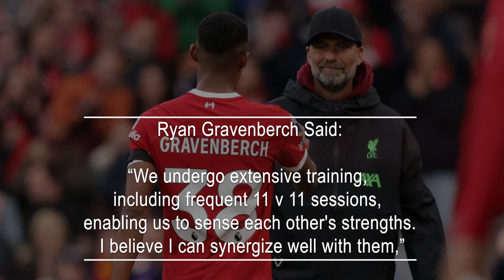Ryan Gravenberch's Commitment To Learning From Szoboszlai And Mac Allister At Liverpool.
Liverpool's midfield underwent a significant transformation in the summer, welcoming three new players - Dominik Szoboszlai, Alexis Mac Allister, and Ryan Gravenberch. Gravenberch notes that the trio has quickly developed a synergy in the midfield through dedicated training. However, the Dutch player acknowledges the need to enhance his stamina to cope with the demanding intensity of the Premier League.
Ryan Gravenberch, along with Liverpool teammates Dominik Szoboszlai and Alexis Mac Allister, already senses a connection in the midfield but recognizes the imperative to improve stamina to handle the Premier League's high level of competition. The 21-year-old Dutchman, a summer signing from Bayern Munich, faces fierce competition for a spot in Jurgen Klopp's lineup. Despite this, he believes he has established a solid understanding with his new colleagues.
“We undergo extensive training, including frequent 11 v 11 sessions, enabling us to sense each other's strengths. I believe I can synergize well with them,” Gravenberch shared in an exclusive interview with TNT Sports. However, the demanding fixture schedule poses a challenge, limiting opportunities for joint training.
“That's challenging,” remarked the Dutch international. “Yet, understanding each other is crucial, and we're making progress.” Gravenberch, with experience from Ajax and Bayern, acknowledges the disparities in intensity, especially noting his teammates' superior stamina.
“I wouldn't say it's a lack of experience but rather the intensity they [Szoboszlai and Mac Allister] bring,” he explained. “They exhibit more stamina than me, an aspect I need to improve. Transitioning from limited playtime last season to the Premier League is a significant shift.”
He emphasized, “Every environment is slightly different. The midfield intensity here differs from Ajax, and while Bayern had its intensity, it's heightened here due to the Premier League.”